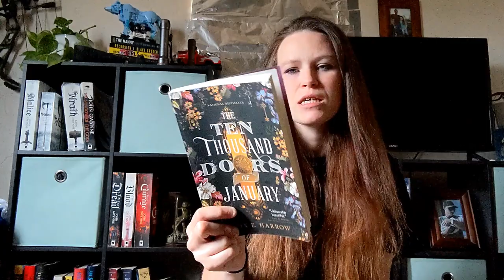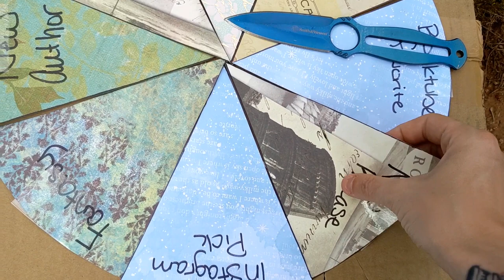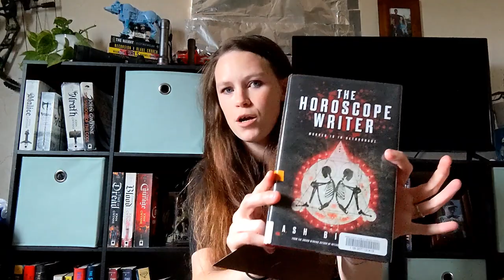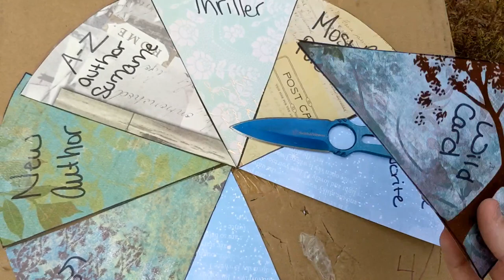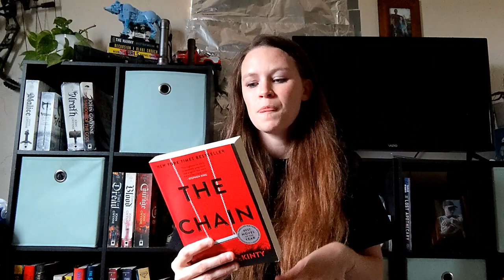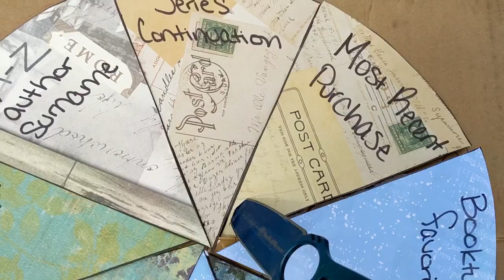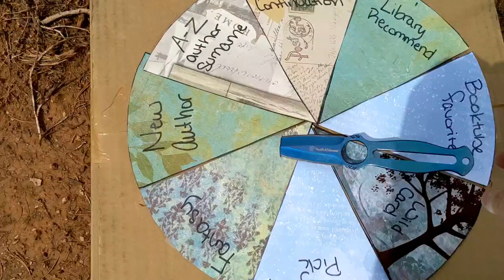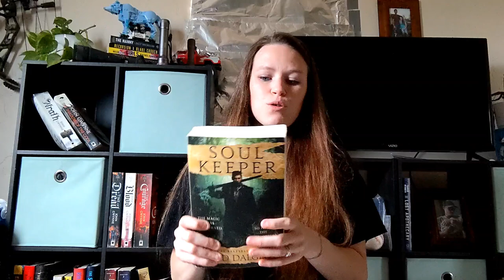Knife Throwing Chooses my TBR!! September 2023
My September 2023 TBR, 6 books determined by 6 knife throws

@BooksandLala talked about the Chain-how I first heard about it and one of my favorite booktubers!

Amazon Wishlist

utterlyreading